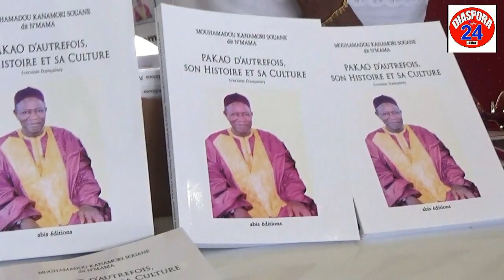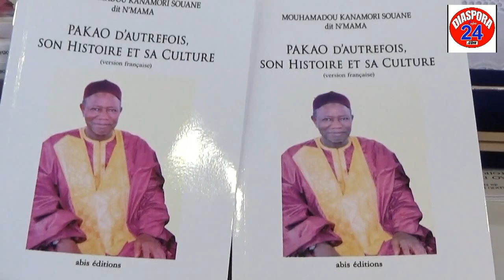Cérémonie De Dédicace du Livre : PAKAO D'AUTREFOIS,SON HISTOIRE ET SA CULTURE/NFALLY DIAITE KABA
Cérémonie De Dédicace Du Livre : PAKAO D'AUTREFOIS,SON HISTOIRE ET SA CULTURE: intervention de NFALLY DIAITE KABA